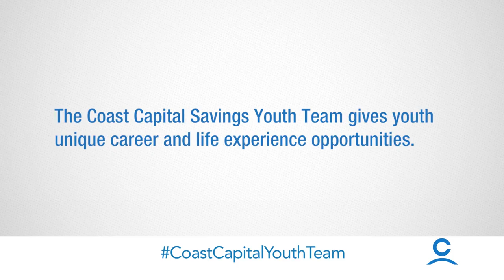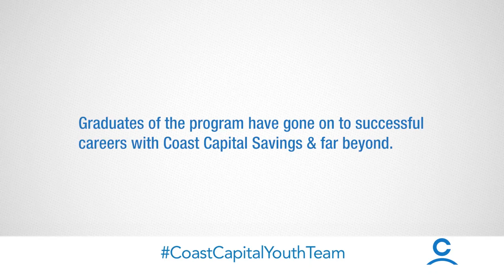Coast Capital Savings